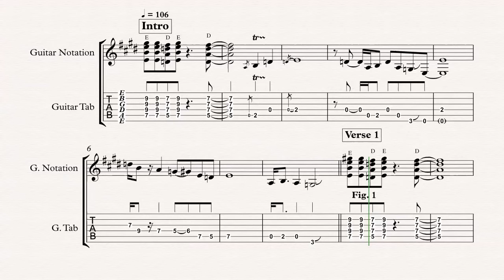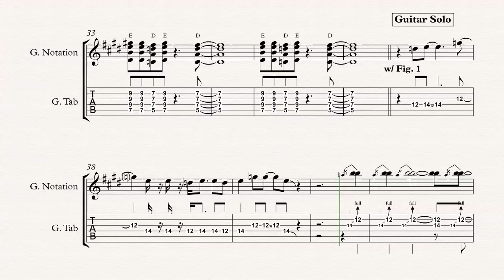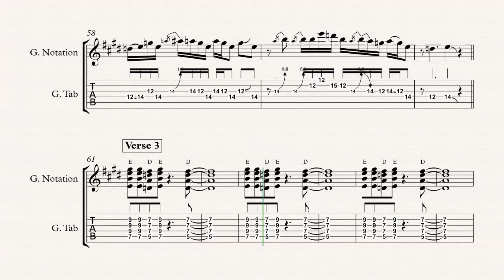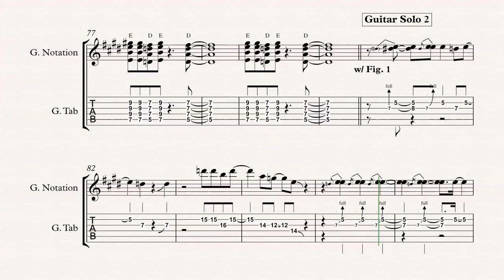Guitar - Cocaine - Eric Clapton - Sheet Music, Chords, & Vocals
Guitar sheet music, chords, and vocals of Cocaine - Eric Clapton

Learn to play Cocaine and play along!